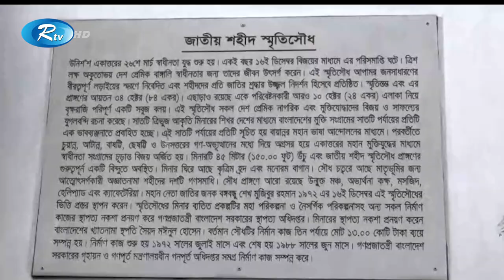তিন বাহিনীর দেয়া গার্ড অব অনারসহ সব ধরনের প্রস্তুতি সম্পন্ন | Rtv News